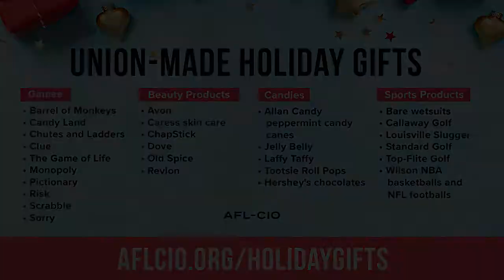Buy America union made products | American Made Products (Game & Beauty,Candy,Sports)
Buy America union made products
WHEN YOU BUY UNION, YOU’RE SUPPORTING
GOOD JOBS IN AMERICAN COMMUNITIES,
JOBS THAT PROVIDE LIVING WAGES AND
BENEFITS, SAFE WORKING CONDITIONS AND
DIGNITY AND RESPECT FOR WORK

game products:
barrel monkeys, candy land, clue

Beauty Products:
avon, chapstick, Dove

Candy Products:
Jelly Beans, Harshey's

Sports Product:
Wilson NFL, Top Flite

🎥 RECOMMENDED VIDEOS 🎥
🔆 Thanksgiving union products: